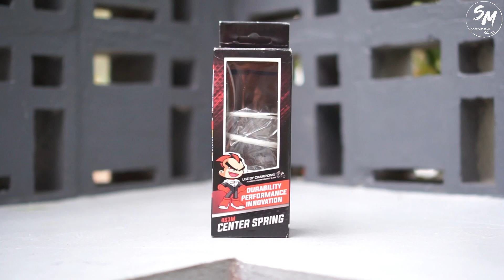PER CVT 4S1M 1500RPM YAMAHA AEROX | PEMAKAIAN SETELAH HAMPIR 12RB KILOMETER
SOCIAL MEDIA SLEEPERMATIC SQUAD